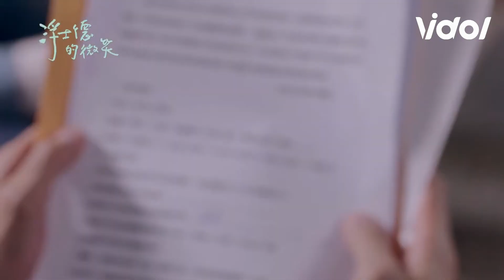總經理生病在家女友細心照料 男友將她一把抱住猛親│ Vidol.tv